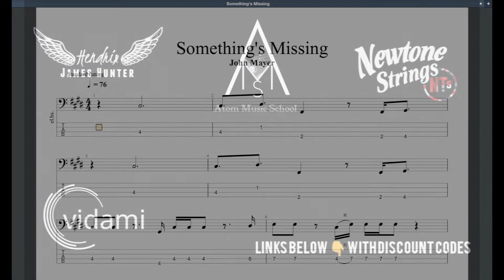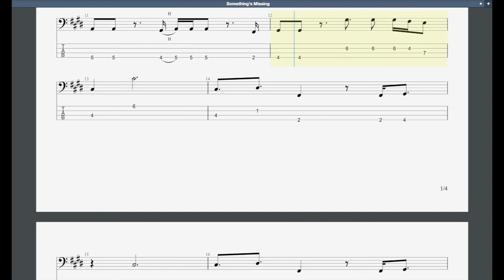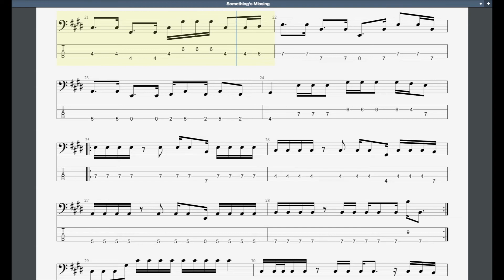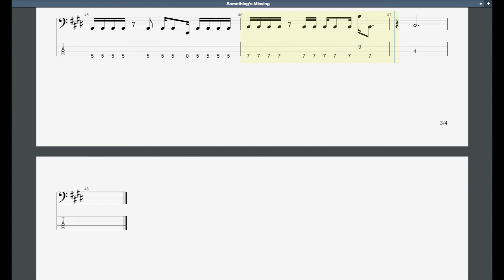Something's Missing Rockschool Grade 6 Bass